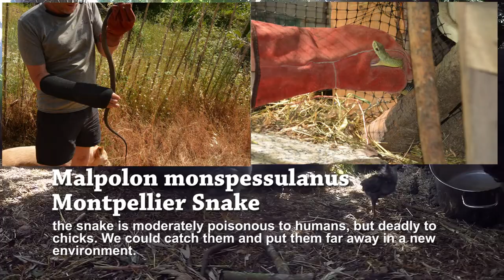Nachwuchs ist voll dabei (Chickentown)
Unseren Küken geht es soweit ganz gut. Leider wurde eins von einer Schlange getötet. Eine Eidechsennatter, die für das Küken tödlich war. Wir konnten die Schlange fangen und weit weg wieder aussetzen. Es ist nicht einfach alle zusammen im Gehege zu halten. Immer wieder finden sie ein Loch und büchsen aus. Unsere Hündin Lana muß fast jeden Tag früh morgends einen Fuchs vertreiben, der ja schon unseren jungen Hahn geholt hat. Wir werden sehen wie es weitergeht.